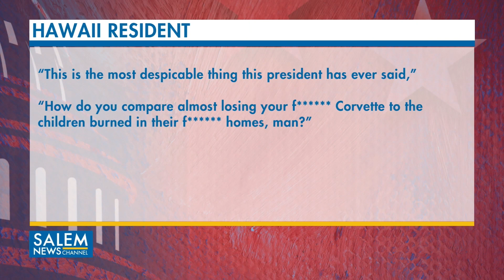Lahaina Residents Responds to Joe Biden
Tony Kinnett of Daily Signal and WIBC-FM in Indianapolis, joins O'Connor Tonight on Salem News Channel to discuss his on-the-ground coverage in Maui speaking to the residents of Lahaina following the deadly wildfires.